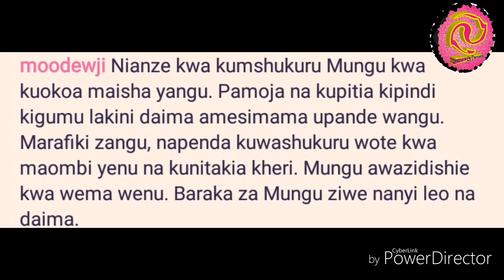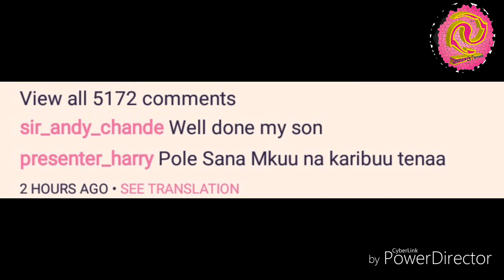DUA: Mohamed Dewji (Mo)/Tamko Lake Kwa Waliomteka Leo/Apiga Dua Na Kusamehe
Mohammed Dewij ameamukuongea